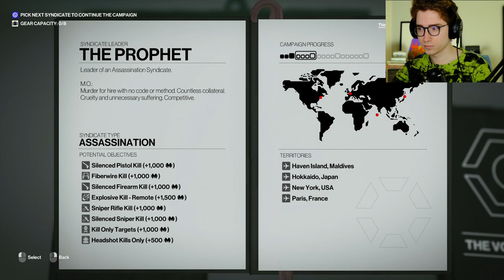Clint Stevens - HITMAN World of Assassination (Part 2) [February 28, 2023]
Clint Stevens stream archive. February 28, 2023.
00:00 HITMAN World of Assassination
(Original stream title: Hitman freelancer)

This channel is NOT run by Clint, his official channels are below